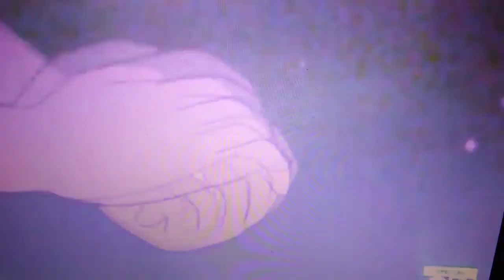Steven Universe AMV - Hail Victory by Screwdriver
This my first ever amv and was hoping to do it in honor of Pink Diamond. Steven Universe belongs to Cartoon Network and Rebecca Sugar.